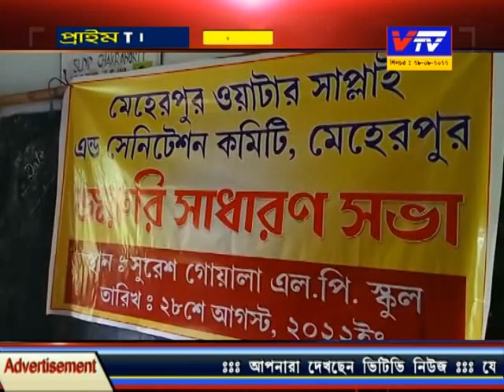Meherpur Water Supply Committe, Urgent Meeting II Vtv News 28.08.2022